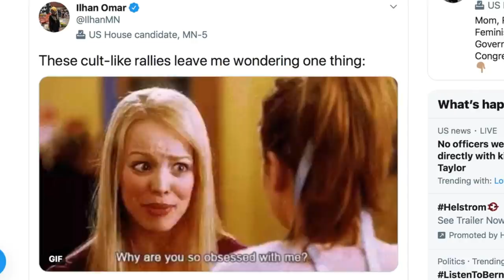Trump Attacks Ilhan Omar, She Claps Back—HARD!